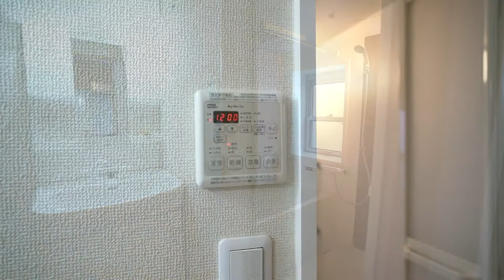『Credo元住吉』伝説の2LDKメゾネット！ 3面採光でポカポカな毎日を 武蔵小杉も徒歩圏内！【J's movie】東急東横線 元住吉駅 徒歩7分 デザイナーズメゾネット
GVA工法で地震の揺れを軽減！
セルロースファイバー使用で防音・調湿・断熱効果のある造り。
使い勝手の良いデザイナーズメゾネット。
充実の綺麗な水回りです。

こんにちは！